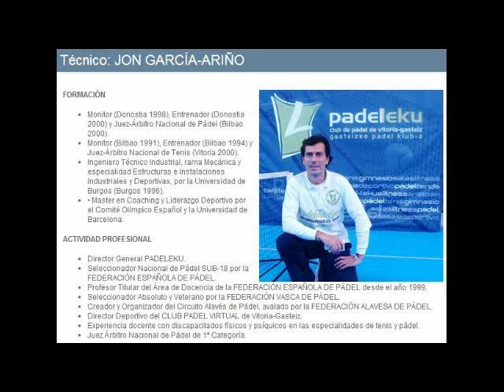Remate Curso Monitor de padel Nov 2013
Jon García Ariño
Curso de monitor Federación Española padel
Padeleku - Vitoria (Spain)
Noviembre 2013